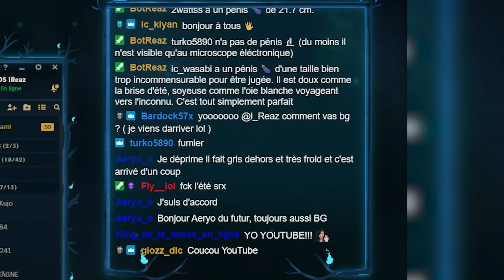GUIDE KARMA - SAGESSE INCARNEE (Ft Snake - GRANDMASTER)